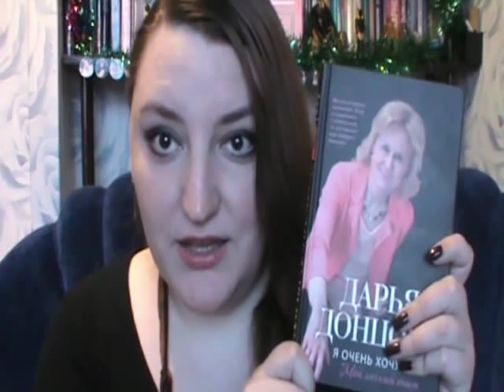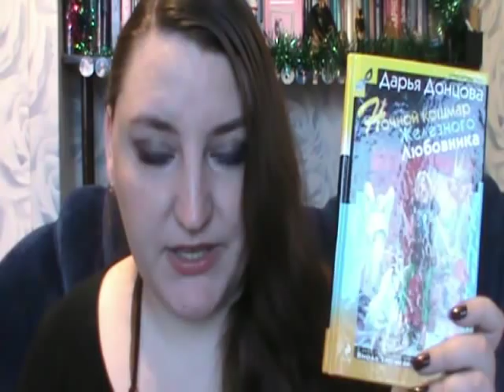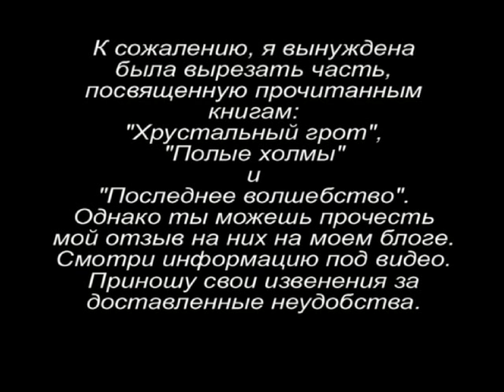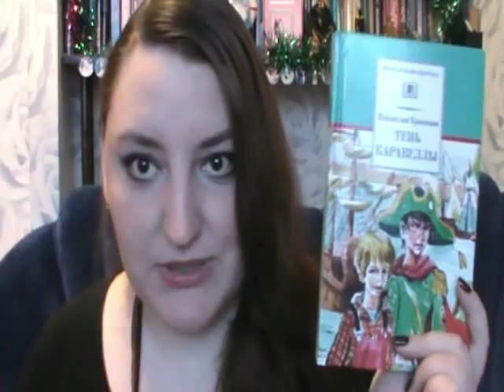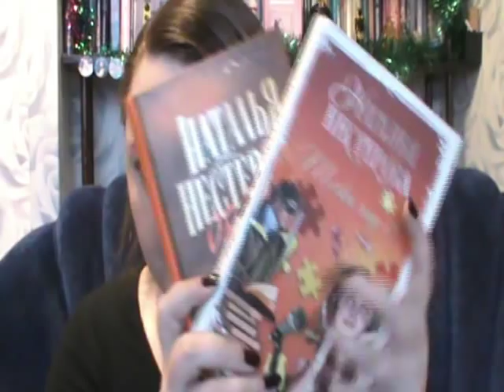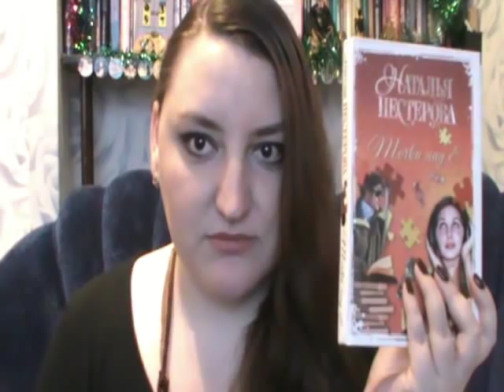Книги января (2013)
0:17 "Я хочу жить. Мой личный опыт" Д.Донцова
04:50 "Ночной кошмар железного любовника" Д.Донцова
06:17 "Болтик" В.Крапивин
08:50 "Рыцарь призрачного кота" В.Крапивин
07:20 "Тень каравеллы" В.Крапивин
08:00 "Мой друг Форик или опаляющая страсть к киноискусству" В.Крапивин
09:26 "Обратный ход часов" Н.Нестерова
10:53 "Избранный Евы" Н.Нестерова
13:47 "Точки над Ё" Н.Нестерова